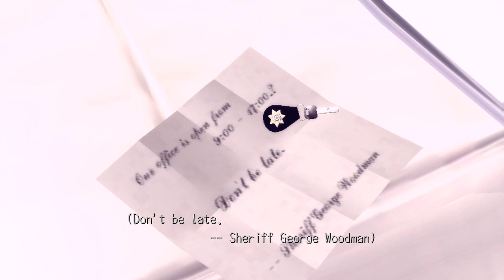Deadly Premonition Walkthrough Part 2 - Biscuits & Squirrels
Just me playing through the game Deadly Premonition for the first time, I have not played through this game before so I do get completely lost with direction and the awful aiming system this game offers. On the other hand this game is pretty fun and I will upload all episodes in high definition so it's more enjoyable to watch. The walk-through will be completed when I finish the main story line but there will also be me playing stuff which doesn't revolve around the main story line in this walk-through.

Game Description:
Deadly Premonition is a third-person survival-horror action adventure game that places players in the role of Special Agent Francis York Morgan, the FBI agent in charge of investigating the brutal killing of a local beauty and solving the mystery of the "Red Seed Murders." Deadly Premonition offers a unique and haunting gaming experience unlike any other.

Investigate the murders and unravel each series of interlocking mysteries in the small rural town of Greenvale, Washington while encountering numerous complex, unusual characters along the way. The local townspeople hinder Agent York's work with their eccentric behavior while supernatural creatures and a folkloric killer seek to end York's investigation... permanently!
The town of Greenvale is a living breathing open world
Real 24 hour and weather cycles
Maintenance of Agent Yorks daily appearance has consequences and influences the inhabitants perceptions
Travel the landscape with a variety of cars which must be maintained
Original horror storytelling and deep characterisation with voice acting and history for every resident
Tons of side-quest and mini-games like fishing, darts and collecting trading cards